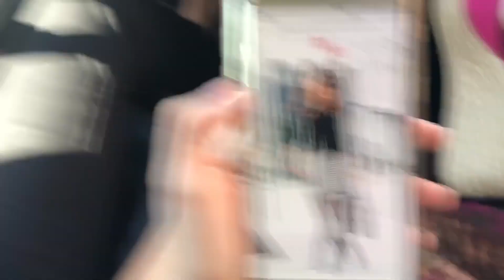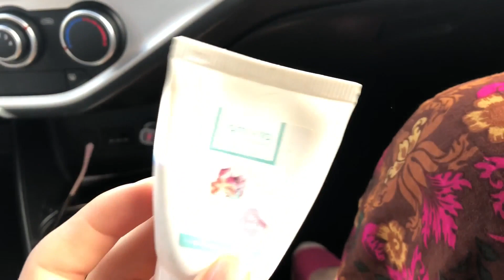COMPRANDO ROUPAS PARA NEVE / Ella Diniz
Oi pessoal! Se você é novo por aqui, e não está entendendo nada, aqui vai um pouquinho da nossa história:

Meu nome na verdade, é Marcela! Ella é só apelido que me dei! haha Tenho 25 anos e minha filhinha é a Olivia, de 3 anos. Sou vegetariana há 2 anos e meio e estou descobrindo uma vida nova!! Faço faculdade de Direito e estou no sétimo semestre, tudo de papelaria me encanta!! Adoro moda, maquiagem e coisinhas de beleza. Mas também amo falar sobre empoderamento feminino, desconstrução de preconceitos, aceitação pessoal e liberdade de escolha!

Se você se identificou, FICA PORQUE VAI TER BOLO!
Para nos conhecer mais ainda e se interar na história toda, assista estes vídeos:

É uma marca, empresa, pessoa talentosa, uma mina querendo divulgar o trampo? pode me mandar um email! vamos conversar!!

ONDE PEGO MINHAS MUSICAS?

EDIÇÃO E EQUIPAMENTOS:
Editor: iMovie, After Effects
Câmera: Canon SL1 e iPhone 6 plus

É BLOGUEIRA E QUER GANHAR UMA GRANINHA FAZENDO PARCERIA COM MARCAS QUE PAGAM PELO VÍDEO?